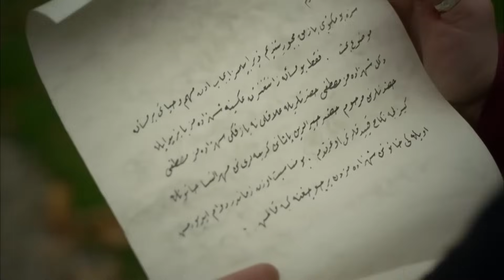تشاجر الأخوة بين بعضهم | التاريخ العثماني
تشاجر الأخوة بين بعضهم | التهمة ضد بيازيد
انقروا هنا لمشاهدة حروب العرش 👇

هل أنتم مستعدون لمشاهدة تاريخ العثمانيين الرائع؟ لقد كان السلطان سليمان القانوني , السلطان العثماني العاشر وابن السلطان سليم الأول, هو المحور الرئيسي الذي يرتكز عليه التاريخ العثماني.  تولى السلطان أحمد , وهو ابن محمد الثالث, مقاليد الحكم من بعد السلطان سليمان,ووقع في حب  كوسم سلطان التي تم إحضارها للقصر بشكل قسري. اكتملت خطة كوسم سلطان التي قد كانت بدأتها من أجل الإنتقام فور تولي ابنها السلطان مراد الرابع مقاليد الحكم. السيدات والسادة ! نقدم لكم التاريخ العثماني العظيم!

كوسم_سلطان# السلطان_سليمان# التاريخ_العثماني